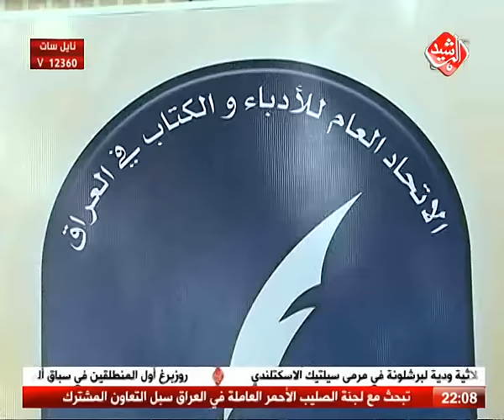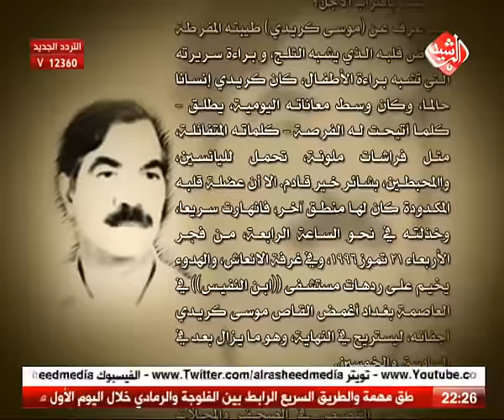مجلة قناة الرشيد الفضائية 2016/7/31